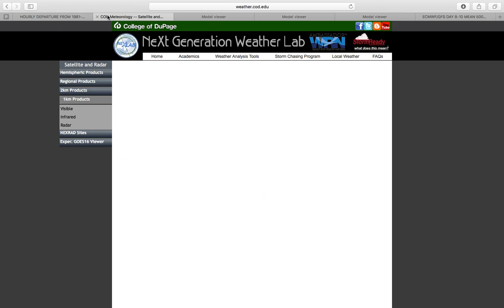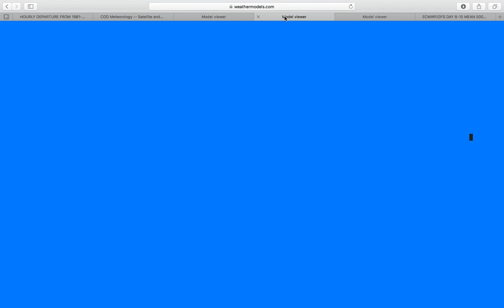Looking Ahead To Our Next Significant Rain Chances...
An overall drier trend can be expected as we open the new work week, but wet weather will return this weekend...